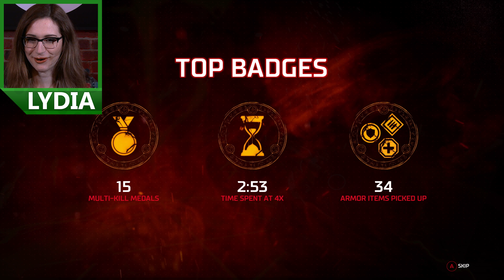World's Hardest Achievements - Doom - Go For The Gold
This week, all our hopes rest on Benny and Lydia to unlock one of Doom’s hardest achievements: Go For The Gold. Here they have have to get an elusive gold medal in Doom’s frantic arcade mode. Will they do it or die dishonourable demon deaths?

Join our Xbox experts Benny & Lydia for great Xbox content throughout the week, giving you the best access to the biggest games on Xbox.